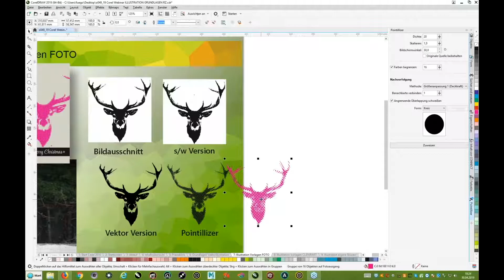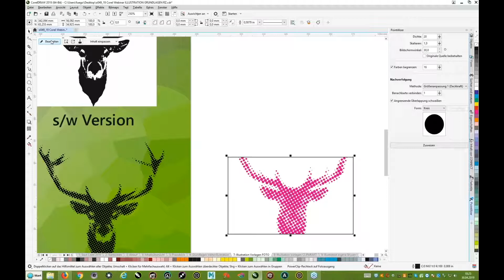Grafik in Rahmen einbinden mit Power Clip CorelDRAW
CorelDRAW bietet die Möglichkeit, Objekte und komplette Designs automatisch in Rahmen einzubinden. Mit dieser Funktion werden die Elemente in einen gewählten Bereich eingefügt und umher abgeschnitten. Dabei wird jedoch nicht destruktiv gearbeitet. Auch die Bereiche, die außerhalb des Rahmens liegen bleiben erhalten und lassen sich jederzeit nachbearbeiten.

Im ersten Schritt positionieren Sie das Objekt, das Sie platzieren möchten an der Richtigen Stelle. Sollte es sich dabei um mehrere grafischen Elemente handeln, empfiehlt es sich, diese zu einer Gruppe zusammenzufassen. So vermeiden Sie das Verrutschen einzelner Objekte. Als Rahmen können sowohl geometrische Formen, als auch jede andere Vektorgrafik, wie zum Beispiel ein vektorisierter Schriftzug dienen.

Wenn alle Objekte an Ort und Stelle platziert sind, wählen Sie das einzufügende Objekt an und lassen es über PowerClip in den gewünschten Rahmen platzieren. Diese Funktion finden Sie im Objektmenü unter „PowerClip“. Mit einem einfachen Klick auf den Rahmen wird das Element in den Rahmen eingebunden und alle über die Grenzen hinauslaufenden Teile werden abgeschnitten.

Corel Draw bietet Ihnen immer die Möglichkeit, auf Ihre vorherigen Arbeitsprozesse zuzugreifen und diese zu verändern. Mit einem Klick auf den PowerClip Rahmen steht Ihnen ein Bearbeitungsmenü zur Verfügung. Aktivieren Sie die Bearbeitung, wird die komplette im PowerClip eingebundene Grafik sichtbar. So können Sie nochmals darauf zugreifen und die Objekte gegebenenfalls neu positionieren, Elemente löschen oder hinzufügen.

CorelDraw bietet aber auch die Möglichkeit einen fertigen Powerclip in einen weiteren Powerclip zu integrieren. Komplexe Elemente werden als Ganzes markiert und ebenfalls über Powerclip in einem Rahmen platziert. Das Objektfenster hilft hierbei stets den Überblick zu bewahren, wenn die Grafikdatei vielschichtiger wird.